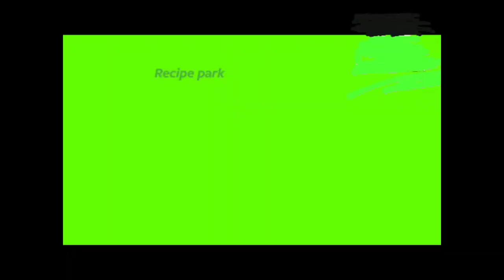cappuccino coffee at home cappuccino बनाये घर पे cappuccino recipe ‎@Recipepark